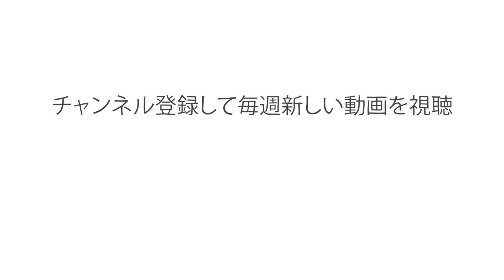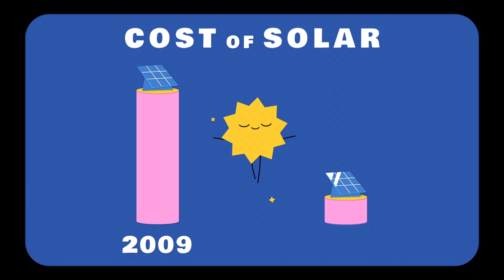なぜ優れたアイデアが「死の谷」に落ちるのか？どうすれば救済できるのか？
新製品は、市場に辿り着く前に「死の谷」を通り過ぎなければなりません。多くは谷を越せすことができず、失敗した 需要がなかったなどの理由であれば、それでも構わない場合もあります。
この問題が最も差し迫っている分野の一つは、ゼロカーボン技術です。なぜ、この落とし穴に落ちやすいのでしょう？それを変えることができるのでしょうか？資金不足のサイクルを断ち切る方法を見てゆきましょう。

Lisa LaBracio 監督。